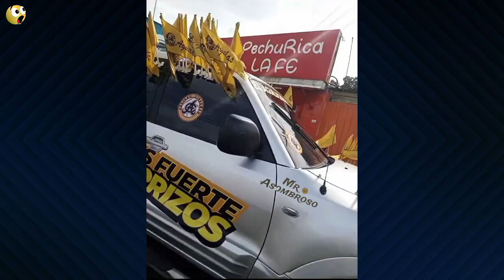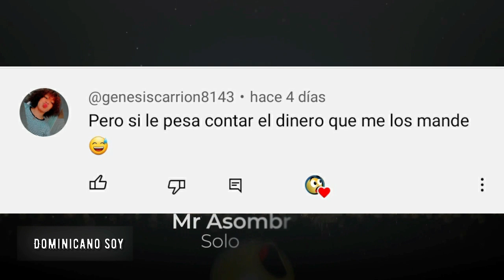Cosas que solo pasan en RD #8 Y Más Videos de risas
cosas que solo pasan en rd¡ ¡Bienvenidos a nuestro canal! Hoy les traemos una recopilación de 28 videos graciosos que te harán reír sin parar. Estos videos son una mezcla de humor y cultura, capturando los momentos más divertidos y peculiares de México y la República Dominicana.

Desde bromas callejeras hasta situaciones cómicas cotidianas, estos videos muestran la alegría y el ingenio de la gente en estos dos maravillosos países. Prepárate para ver caídas graciosas, bromas ingeniosas, y quizás aprender un poco sobre las tradiciones locales.

Así que siéntate, relájate y prepárate para reír a carcajadas. ¡Disfruta el video!

Disfruta de la temporada2 de las comedia dominicana.
si eres de México o Republica Dominicana debes ver este increíble video, y recuerda si te ríes pierdes.

compras online
tienda. llévate los mejores consejos y humor financieros.